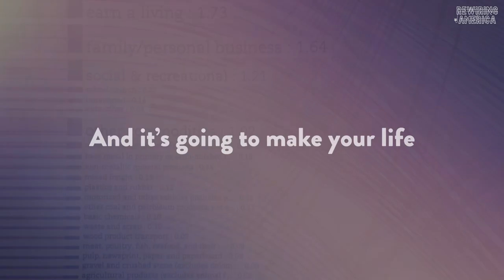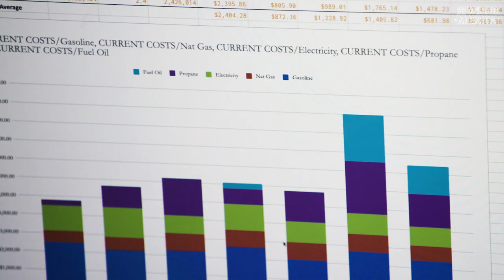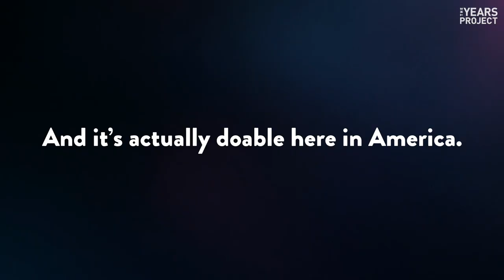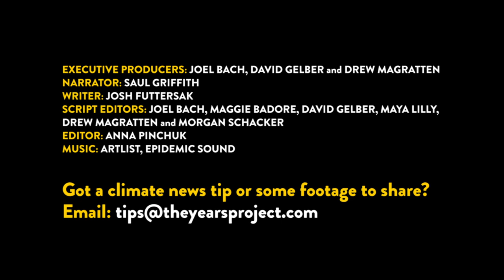It’s Time To Rewire America And Electrify Everything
Inventor and MacArthur Genius Grant Recipient Saul Griffith wants you to get excited about electrifying everything, and not just because it’ll create a cleaner, safer world. Running our energy system on renewable electricity will save every family in America thousands of dollars per year, create tens of millions of jobs and make our lives way more awesome.